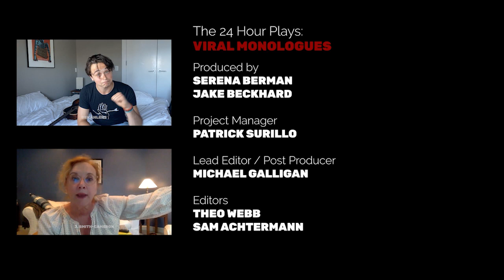Kathryn Gallagher in "Burn" by Lily Houghton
"Burn" by Lily Houghton, performed by Kathryn Gallagher.

💸 Our monologues are free to view. Always. Tonight's show supports the WGA strike. Donate the price of a ticket to The Entertainment Community Fund.